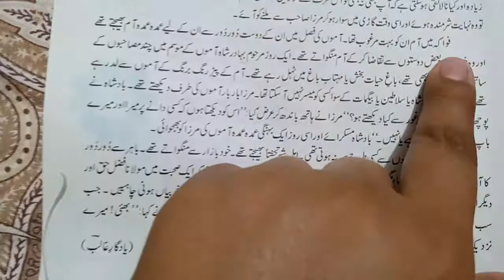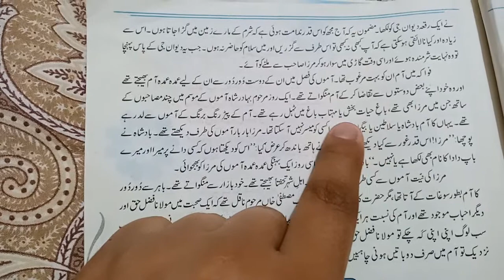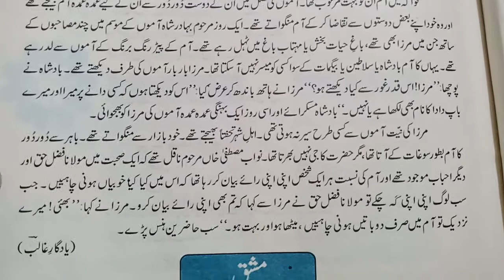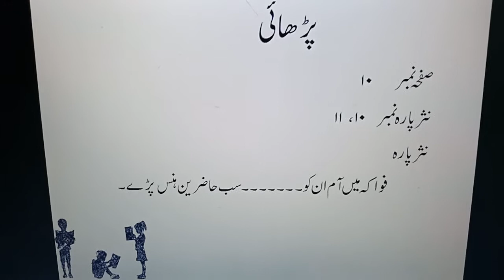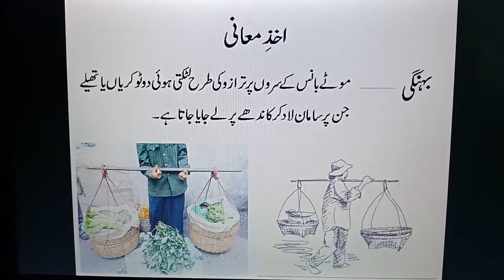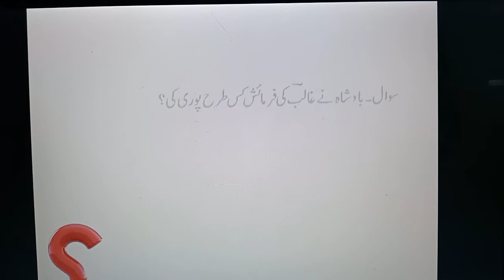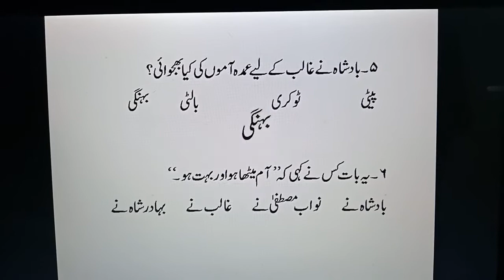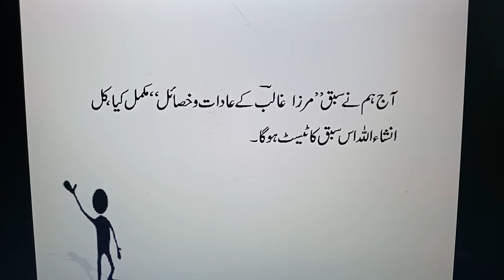Grade 8 (Urdu) Mrs Farah Jamil lesson 21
Book : Urdu for class 9th
Chapter 2
Pg#10
Paragraph 10-11
Reading /Explanation /Exercise